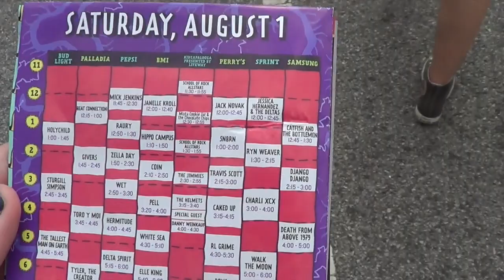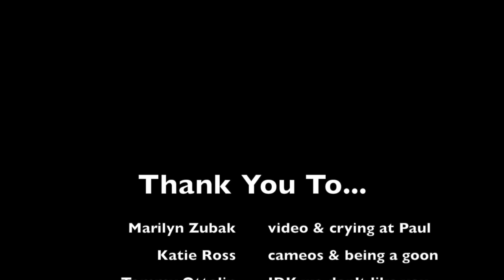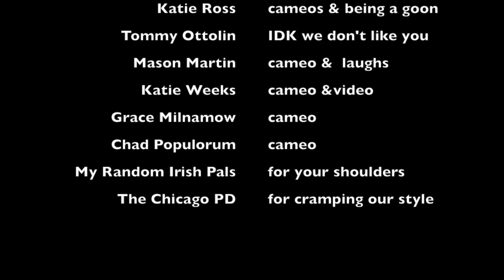Lollapalooza 2015 - a recap